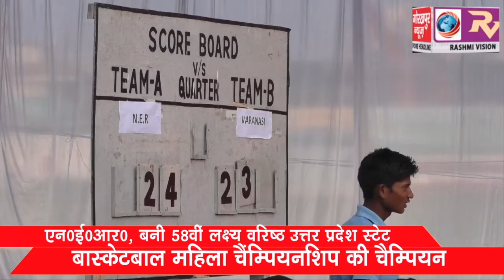एन0ई0आर0, बनी 58वीं लक्ष्य वरिष्ठ उत्तर प्रदेश स्टेट बास्केटबॉल महिला चैंम्पियनशिप की चैम्पियन